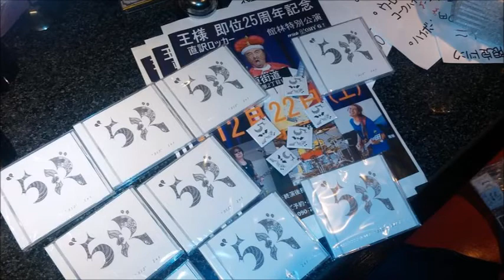”５１２”レコ発LIVE第2弾 行田ココモPR ”HEY”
”５１２”レコ発LIVE第2弾　行田ココモPR　動画。
DINNERでの”HEY”に、LIVE写真やホルモン安のお気に入り写真をたくさん張り付けて自己紹介風動画にしてみました。
”５１２”は、いい年はしていますが、力強さが自慢です。酒が進むバンドを目指して日々頑張っています。
ココモで一緒に楽しみましょう。飲んで食べて、「バカヤロー」と唸ってください。